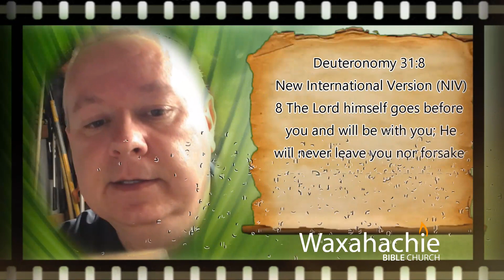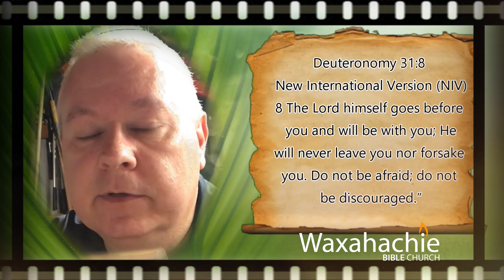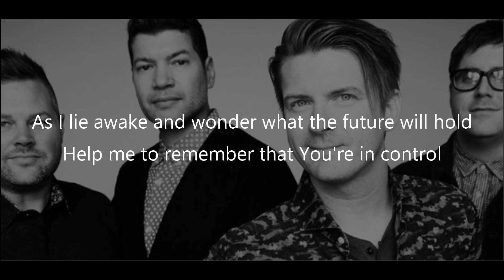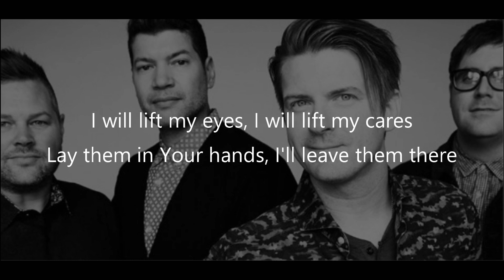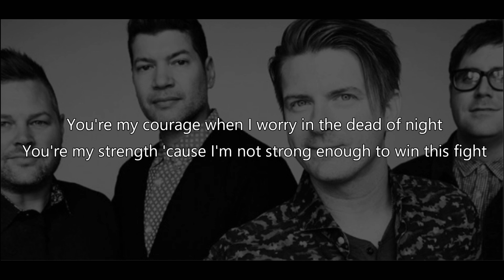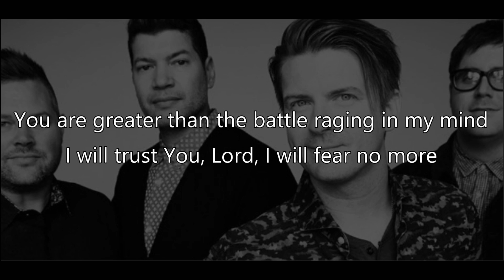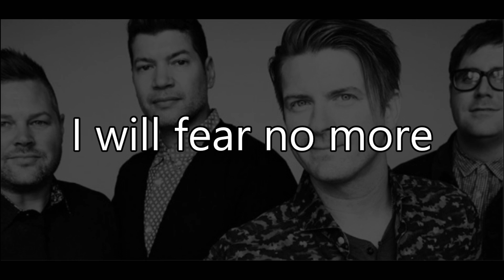Stephen Lile Message - The After - I Will Fear No More